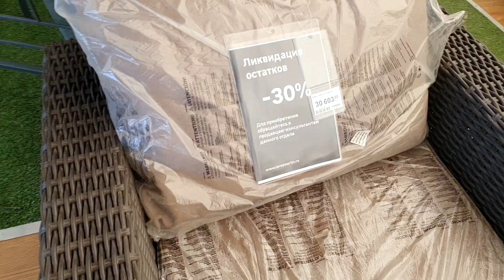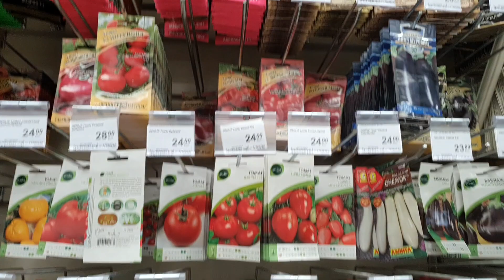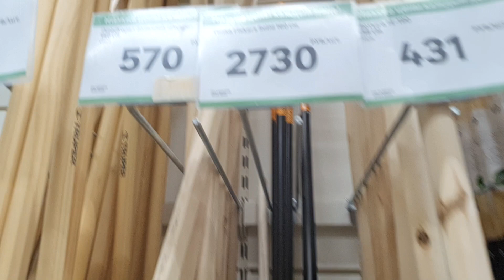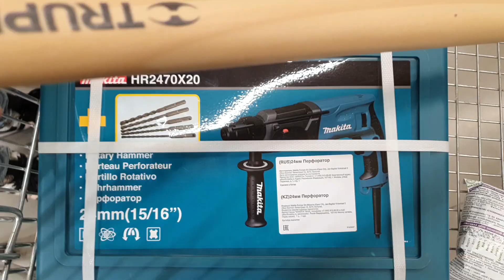1 MONTH OF SANCTIONS Prices in RUssia Inside Russia Leroy Merlin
Polina's instagram

My name is Olga.  I am single mom.  I learn English with my kids.
In this video we will show you small grocery shop prices current at the moment in Russia
Prices for food
We respect polite and cultural visitors🖐, we are not a political channel, so we do not welcome political comments, and of course we do not support rudeness and insults.